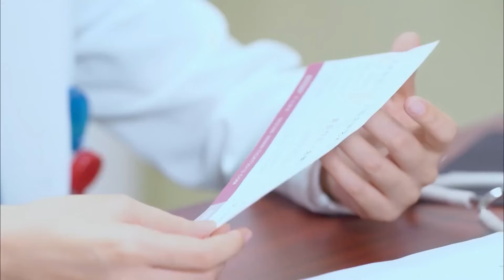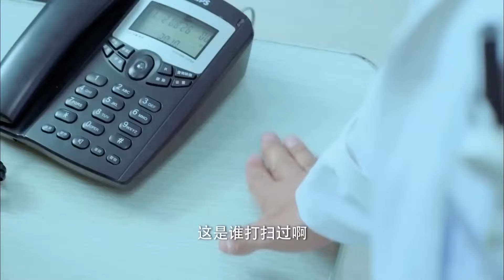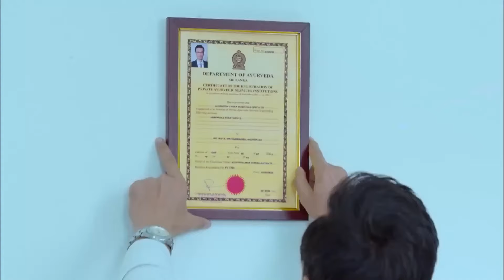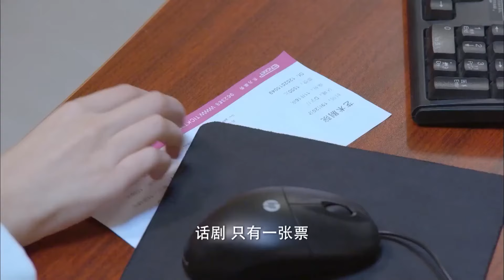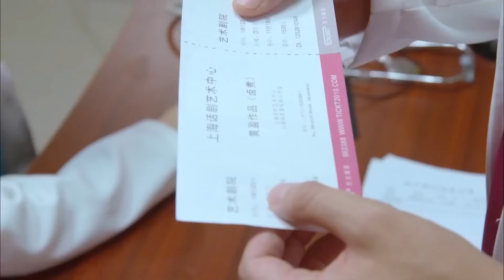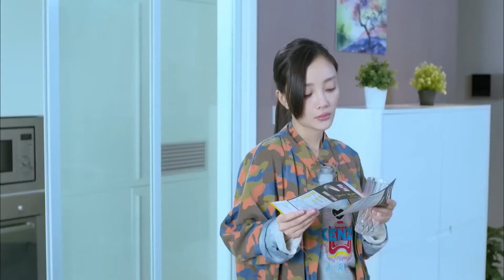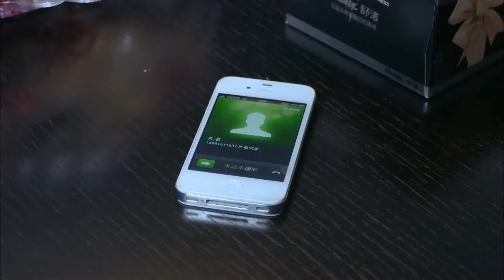MULTISUB现代甜宠电视剧【你曾温暖我时光 】▶EP21 🤩上流阶级，风云突变，肖战是京都炽手可热的人物，赵露思，当年的玫瑰明珠，如今的破产千金,两人上演霸道总裁爱上我。💕 主演：赵露思、肖战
剧名Name：你曾温暖我时光
主演Cast：
简介：🤩上流阶级，风云突变，肖战是京都炽手可热的人物，赵露思，当年的玫瑰明珠，如今的破产千金,两人上演霸道总裁爱上我。💕